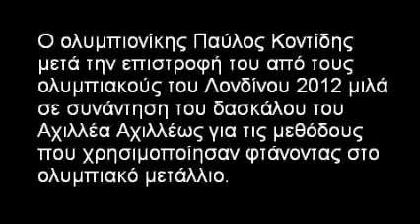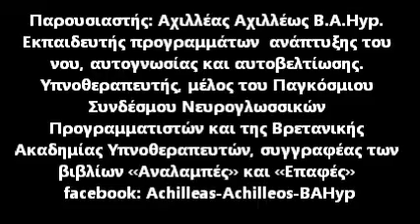PAVLOS KONTIDIS PAFOS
OLYMPIC CHAMPION PAVLOS KONTIDES TALKS AT A MEETING IN PAPHOS